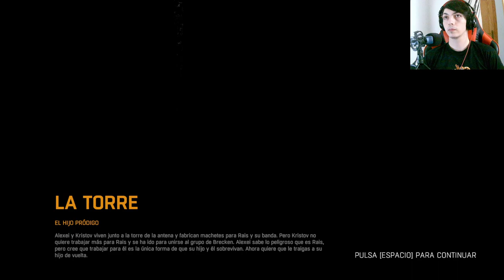Dying Light: ¡Conseguimos dinamita para Jaffar en este emocionante episodio!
En este episodio de Dying Light, nos aventuramos en la peligrosa ciudad postapocalíptica en busca de dinamita para Jaffar. Enfrentamos nuevos desafíos, luchamos contra hordas de zombies y descubrimos nuevas áreas de la ciudad. ¿Lograremos conseguir la dinamita a tiempo?